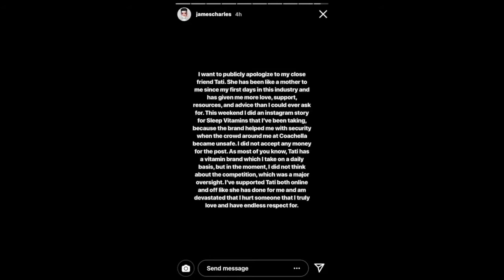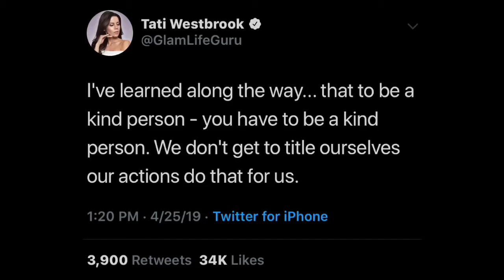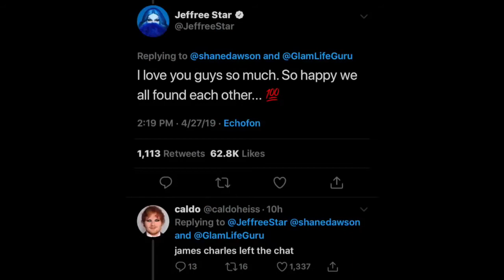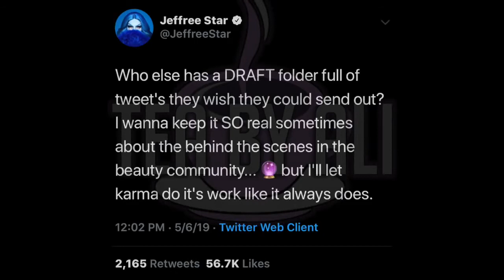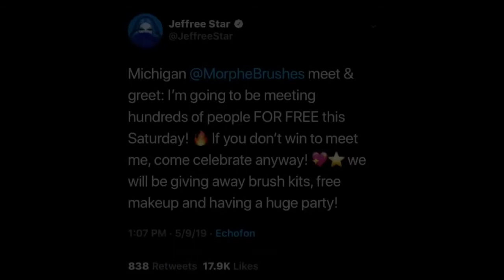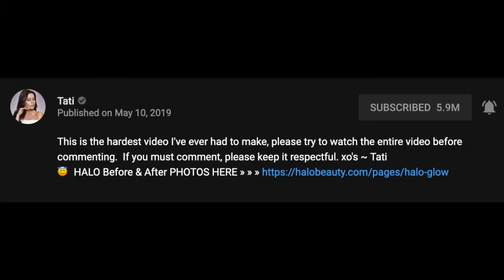James Charles and Tati Westbrook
Apple Technics
Appletechnics

James Charles and Tati
Tati and James Charles
Tati
Bye sister
James Charles
Tati
James Charles and Tati drama
Tati and James
BYE SISTER: TATI WESTBROOK AND JAMES CHARLES DRAMA